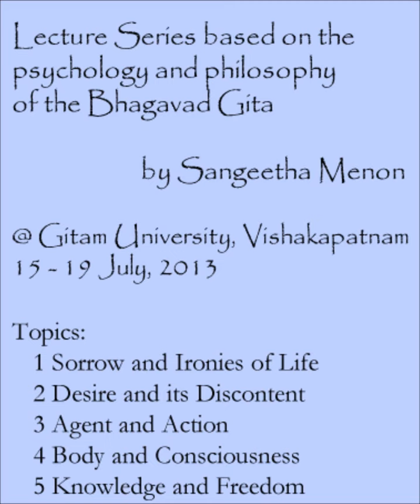Introduction_Gita_15072013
01_Introduction - The psychology and philosophy of the Bhagavad Gita
@ Gitam University, Visakhapatanam - Lecture by Sangeetha Menon